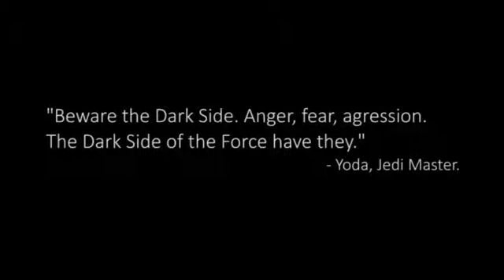Revenge of the Sith Fan-Made Trailer (Metal Gear Solid V: The Phantom Pain E3 2015 Style)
This is just a fan-made trailer of Revenge of the Sith based on the final E3 trailer of The Phantom Pain. Enjoy.

Star Wars is property of Disney.
"ELEGIA" is property of New Order.